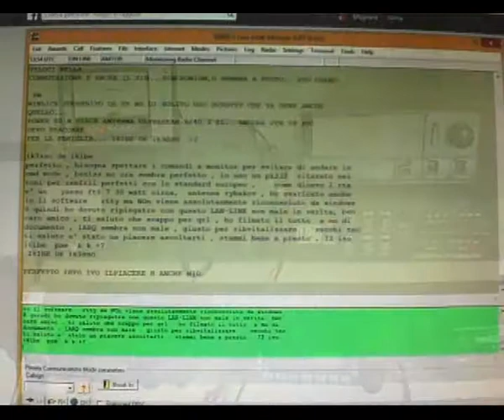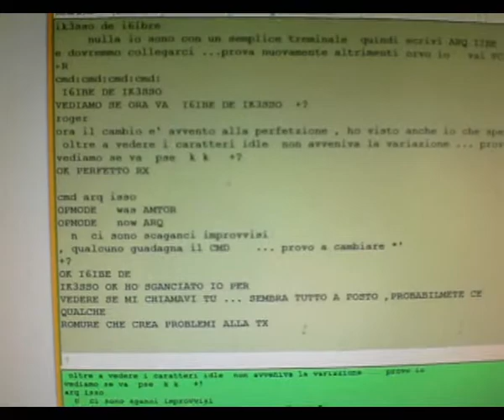Qso AMTOR ARQ/FEC Selcall IIBE/ISSO I6IBE-IK3SSO 7.040 MHz PK232 Yaesu FT897 - Pratola Peligna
Old qso via AMTOR chiamata CW modo FEC  qso ARQ  I6IBE Ivo e IK3SSO Mauro, Aggancio e SINCRONIZZAZIONE  immediata, qso perfetto, , vecchi multimodo modem PK232 Pakratt AeA